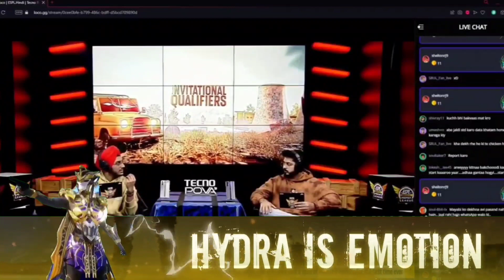Danger On face reveal | Kgf 2 dialogue | Hydra line up for lan event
Credit - @HYDRADANGEROFFICIAL